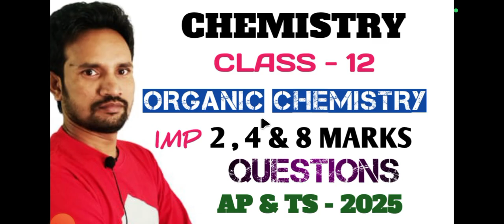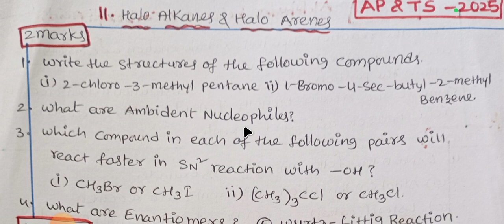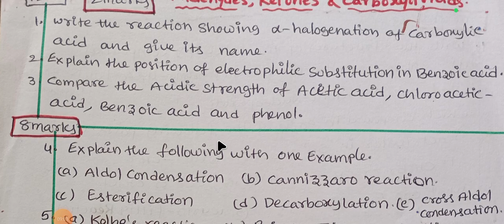ORGANIC CHEMISTRY IMPORTANT QUESTIONS CLASS 12 / INTER SECOND YEAR CHEMISTRY IMPORTANT QUESTIONS